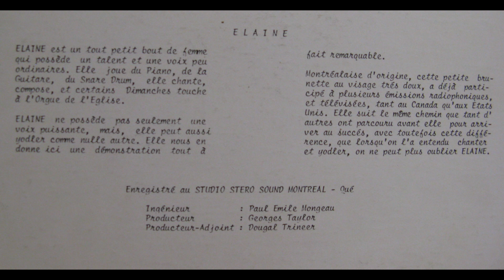Élaine - Quand je chante sur la montagne - ( Élaine Théoret )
Élaine  ( Élaine Théoret )
Quand je chante sur la montagne
Henry Russell / Murrau Martin / E. Théoret
album :  Élaine / Yodel   -  London  -